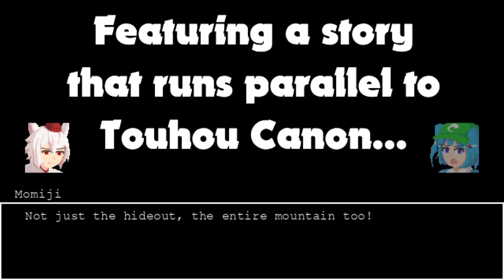Touhou Crescent Incursion Trailer: A Touhou x Fire Emblem Fangame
Touhou combines with Fire Emblem in this fangame! When the Lunarians attack Gensokyo, it's up to Momiji to lead the counterdefense against them! Touhou Scarlet Incursion is a one chapter game featuring both English and Japanese language options.

For the Touhou Station Game Jam, I worked with a team to make a Touhou Fangame based on Fire Emblem! It's a bit buggy due to the limited time we had to work on it, but I'm still really happy with how it turned out! It was made for the Touhou Station 2022 Game Jam, an international event where Touhou Fans from all over the world (includuing Japan) submit games! Make sure to check out the other fangames submitted as well!

Itch.io Page (If we have future updates for the game, they will go here)